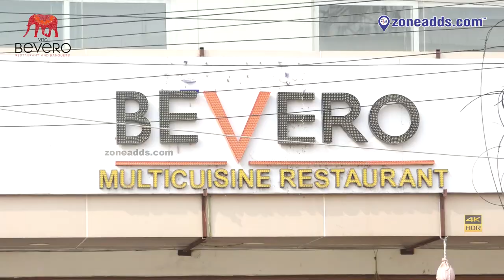VNG Bevero Multicusine Family Restaurant | Saket Road, Dammaiguda X Roads | zoneadds.com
VNG Bevero near Saket, Dammaiguda X Road provides mind blowing ambience for family & corporate events.
Our Restaurant is a unique destination for dining mouth-watering dishes including famous Hyderabad Biryani.